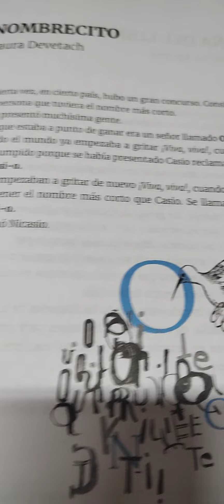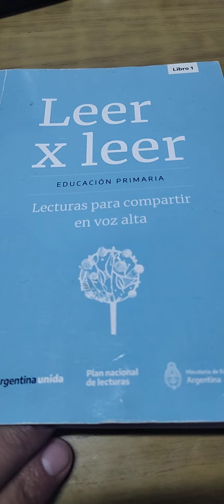Nombrecito. Laura Devetach